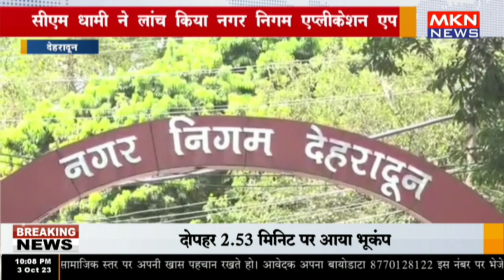देहरादून - सीएम धामी ने लांच किया नगर निगम एप्लीकेशन एप